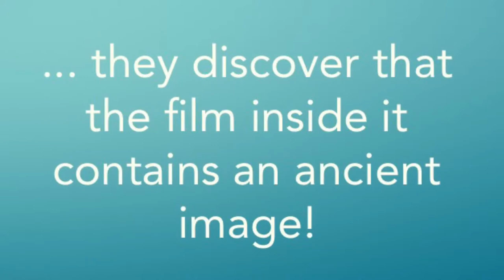Max Booth Future Sleuth Book 4: Film Flip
In the year 2424, it seems crazy that people once needed film to take photos. Max and Oscar – Bluggsville’s smartest sleuths – are shocked when they find a 400-year-old roll of film. They’re even more shocked to discover that it still seems to contain someone’s happy snap!

Unfortunately, they’re not the only people who realise how rare, and valuable, this photo could be. Max and Oscar are going to need all of their wits to make sure the photo ends up in the museum, where it belongs!